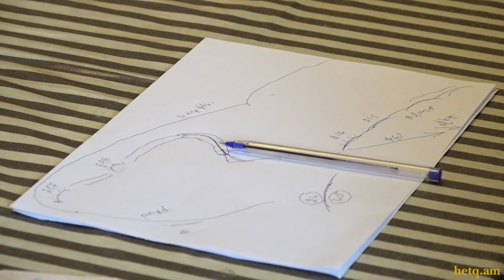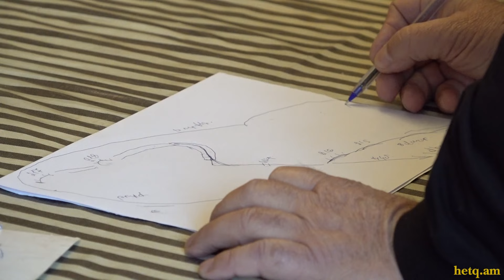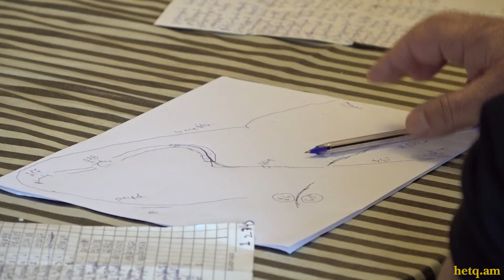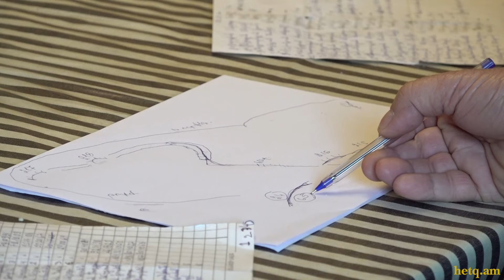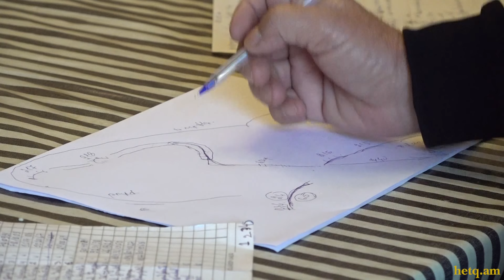Պատերազմի ծերունիները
Արցախի Քարին Տակ գյուղից Ամիրջանյան  Հմայակի յոթանասունամյակը լրացել էր 2020թ․-ի սեպտեմբերի ութին, սեպտեմբերի քսանյոթին  սկսվեց պատերազմը։ Հաջորդ օրը  Հմայակը հավաքում է գյուղի հիսունից բարձր տարիքի արցախյան առաջի պատերազմի մասնակիցներին և մեկնում առաջնագիծ։